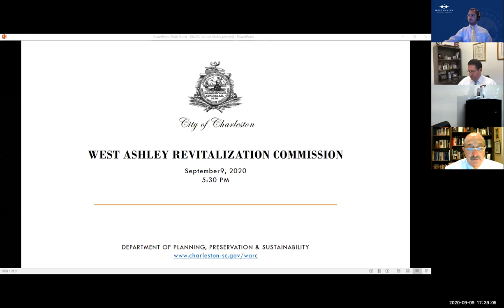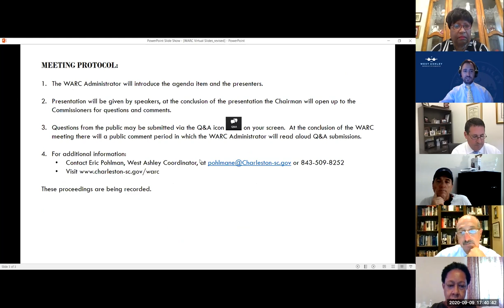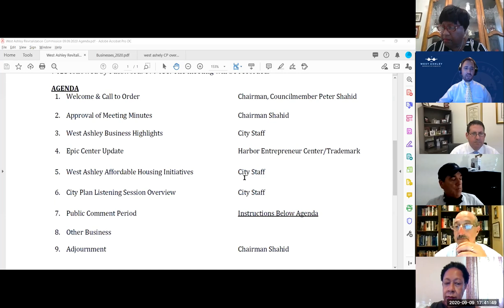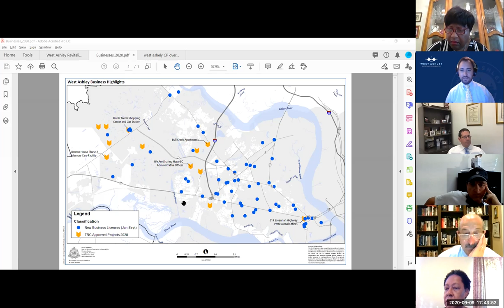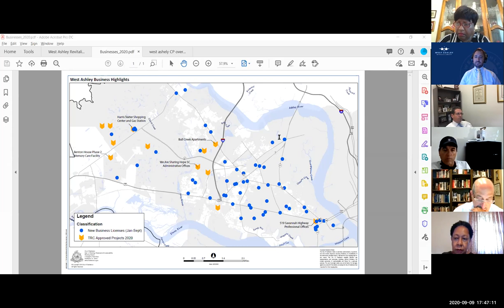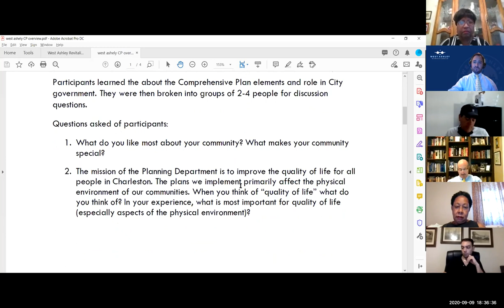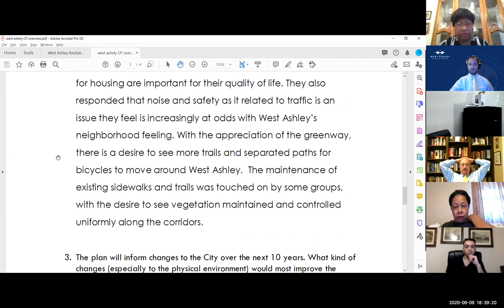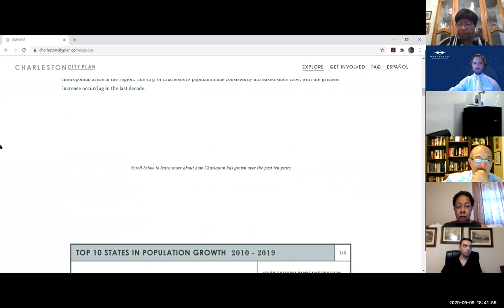City of Charleston WARC Meeting 9/2/2020